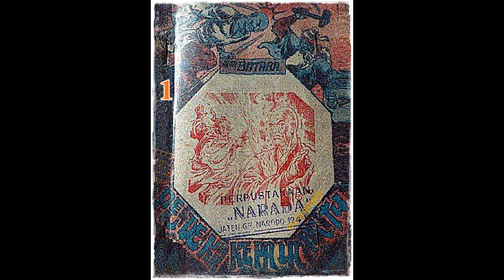Seri Cerita Silat Pendekar Kepala Batu Jilid 1